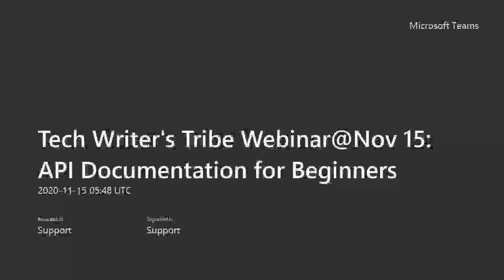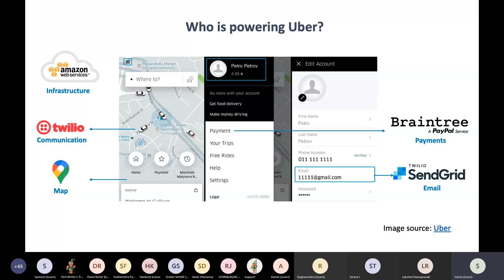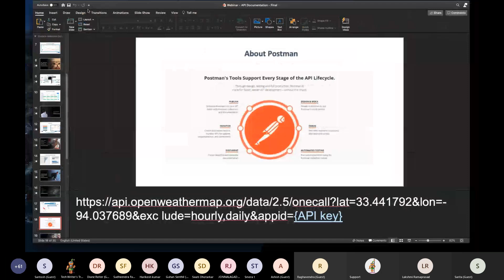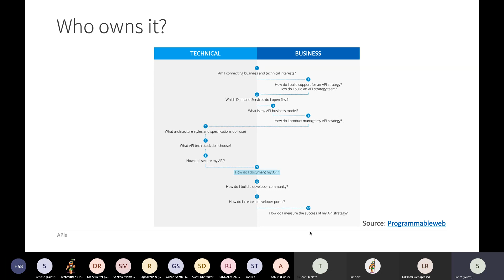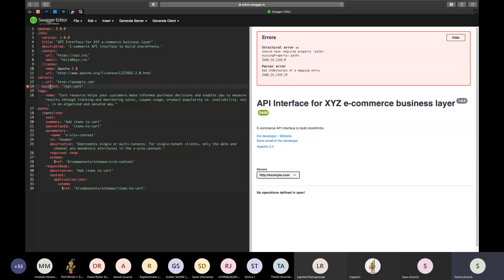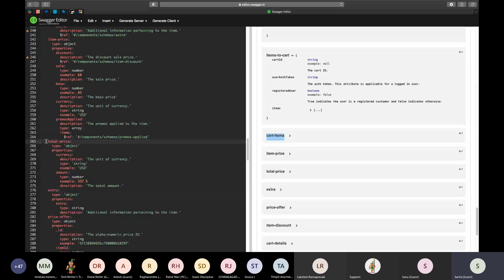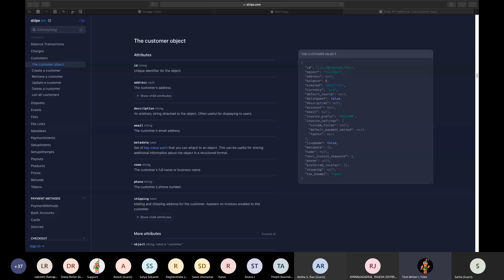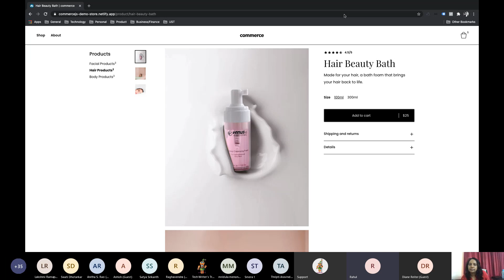Tech Writer's Tribe Webinar@Nov 15 API Documentation for Beginners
Webinar on API Documentation for Beginners